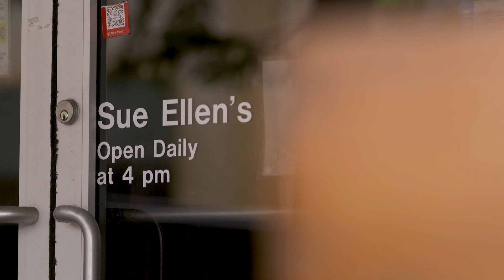Sue Ellen's, Dallas' only lesbian bar, reopens just in time for Pride Weekend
The bar is stocked. The giant beer pong set-up is sprawled out on the dance floor. Kathy Jack can't stop grinning.